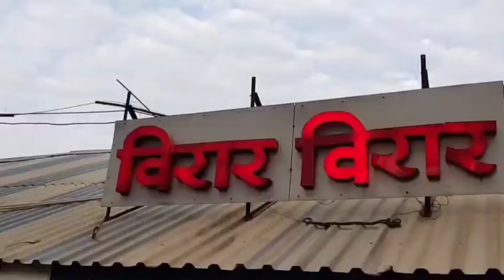ई चलनामध्ये काय चूक,काय बरोबर | नियम आणी कायदा | महाराष्ट्र नवनिर्माण वाहतूक सेना जनजागृती अभियान